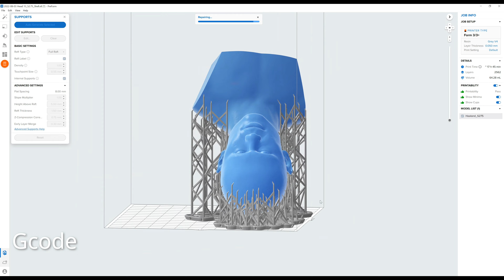Making soccer player Haaland figure | 축구선수 홀란드 피규어 만들기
I have made a soccer player Erling Braut Haaland as a figure.
I'm not used to filming while making, but I'll show you a better video next time!

축구선수 엘링 홀란드 피규어를 제작해 보았습니다.
만들면서 촬영하고 편집까지 하는 게 아직은 익숙하지 않지만 앞으로 더 좋은 영상으로 찾아 뵙겠습니다.
영상이 재미있으셨다면 "구독" 👆🏻 과 "좋아요"👍🏻 누르는 것 잊지 마세요.

00:00 Intro (시작)
00:19 Sculpting (3D 스컬핑)
00:25 Gcode (지코드 생성)
00:30  3D Printing (3D 프린팅)
00:42 Cleaning Uncured Part (세척)
01:13 Curing with uv light ( UV 경화)
01:37 Clothing  (의상)
02:56 Painting (도색)
07:13 Hair (헤어)
10:11 Haircut (헤어컷)
10:24 Hair Styling (헤어 스타일링)
10:56 Painting (Manchester City Logo)
12:40 Result (결과)